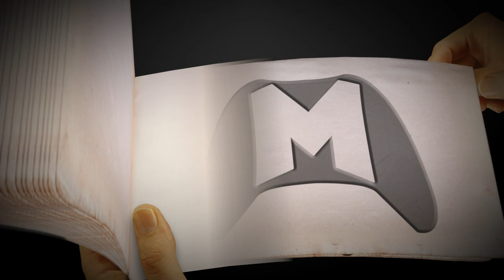Cada vez Melhor! METAL GEAR SOLID Δ DELTA: SNAKE EATER | MGS3 REMAKE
saiu novo vídeo de Metal Gear Solid Delta Snake Eater.

Seja Membro.